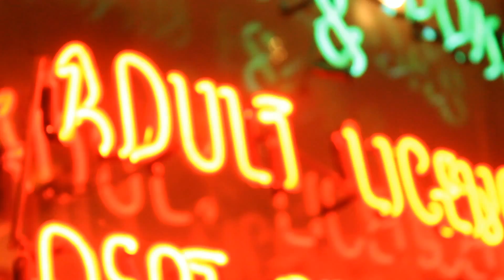Best place for your first tinder date? Curzon Soho Ep 6 SONGS OF SOHO, The Singing Psychic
Watch The Singing Psychic 'get taken over by the international songs sang by the Curzon Soho, the cinema renowned for its art house choices, most popular place to take your first tinder date and sat in a historic area of hookers and drugs.

The Singing Psychic reads' the songs only she can hear from the buildings in Soho, London

Episode 6 of my part comedy/part documentary SONGS OF SOHO Webseries - the Singing Psychic reads the music of the Curzon, Soho cinema that is also threatened by Crossrail.
Directed by Elena Osipova

The Singing Psychic  walks through a world of music: people's hearts sing to her and even buildings themselves can't help but sing their songs to her. Nowhere in the world do the buildings sing as loudly to her as in Soho, London, the 'Wild West End' of Europe, for centuries the centre of sexual freedom for all and the right to be who you want to be. Soho welcomes all from drag queens, hookers, the LGBT community and party goers of every sexuality and dress sense.
ever cabaret webseries

Created & performed by Marysia Trembecka

Londontown West End Remix to be released this summer
Produced by Andrew Hyde
@Marysia Trembecka/Andrew Hyde

All songs sang by the buildings and revealed by The Singing Psychic fall under the European Copyright Directive Parody law.